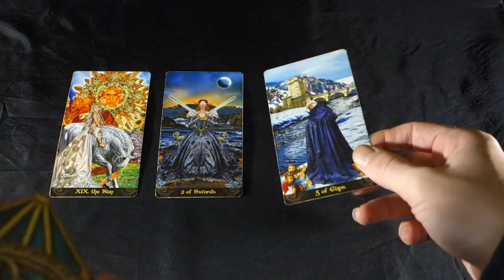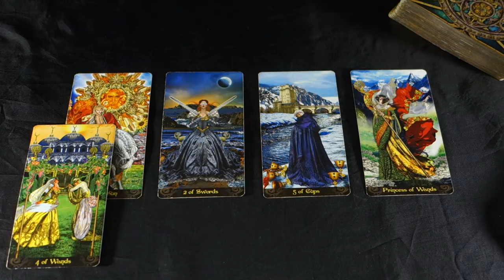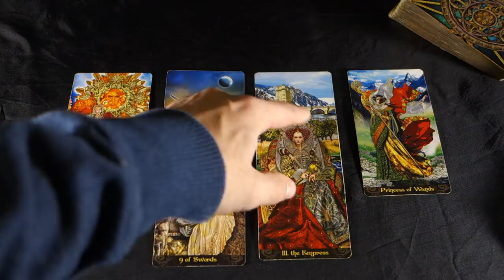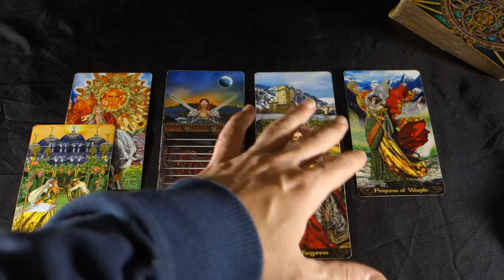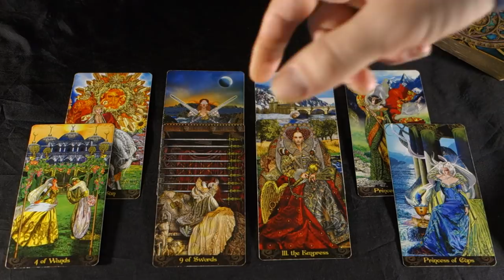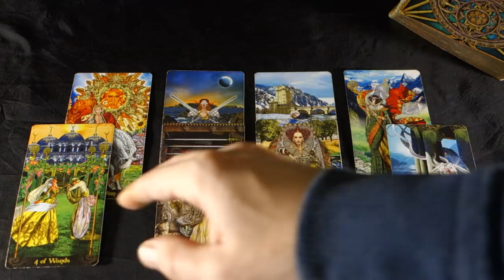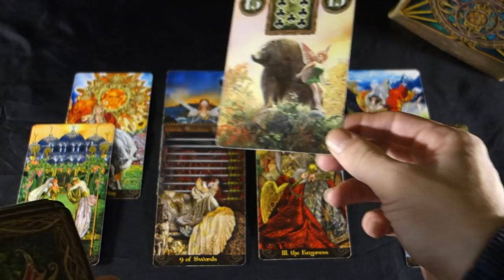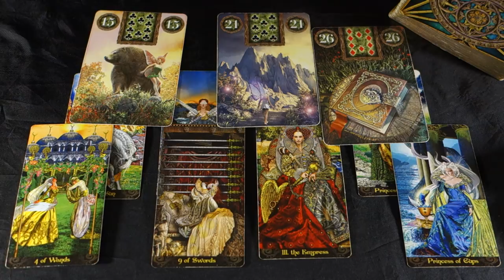GEMINI! GETTING BACK WHAT YOU PUT IN BRINGS CELEBRATIONS! Gemini Weekly Tarot December 17-23 2018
GEMINI! GETTING BACK WHAT YOU PUT IN BRINGS CELEBRATIONS! Gemini Weekly Tarot December 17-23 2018 For more about me, my services and specials check out my